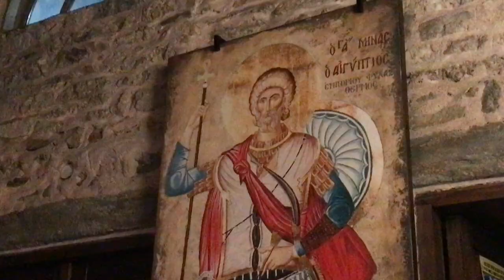Ιερά Πανήγυρις Αγίου Μηνά στο Εμπόριο δήμου Εορδαίας Αρχιερατικός Πανηγυρικός Εσπερινός